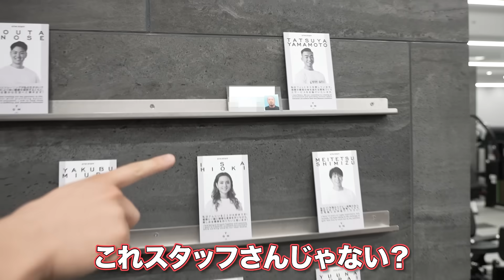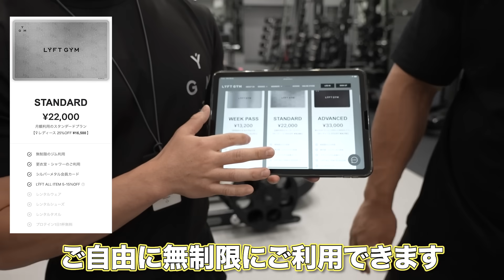【会費3万円】表参道ヒルズに出来た話題沸騰のLYFTジム内を徹底解剖！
筋トレ業界で話題沸騰中のLYFTジムに行ったら納得の内容でした！

レシピ本購入サイト
・Amazon

沼の素・マグマの素・乾物販売サイト

サブチャンネルのトークテーマを募集します！